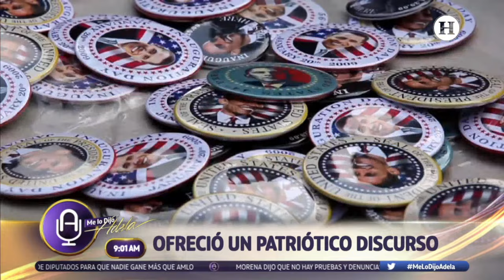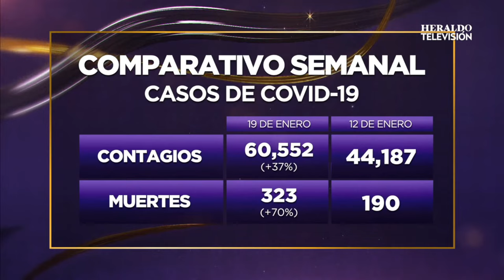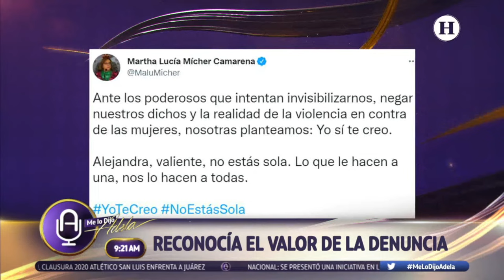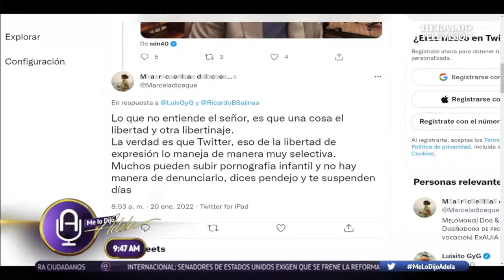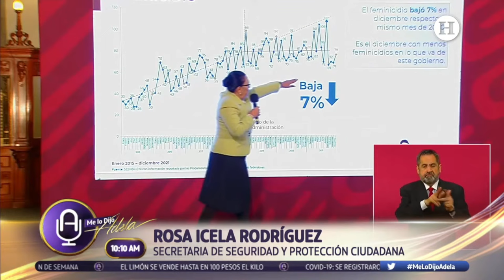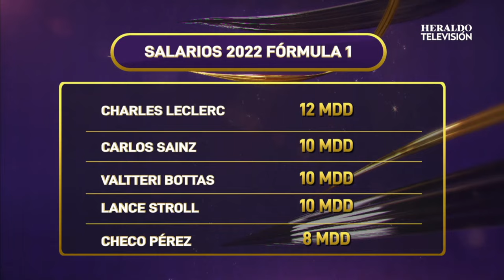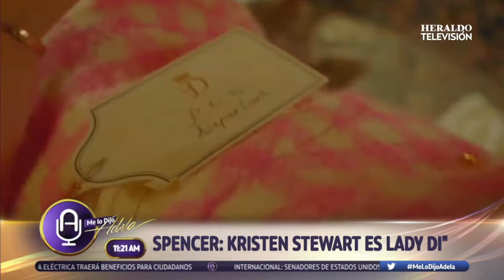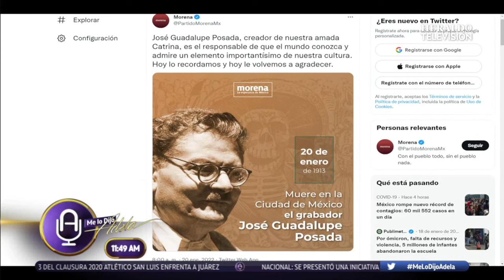LORENA VILLAVICENCIO + JUAN IGNACIO ZAVALA y RAFAEL PÉREZ GAY + SHOW del SUPER BOWL LVI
0:00 Inicio
0:26 La imagen del día I Barack Obama: el legado del presidente número 44 de los Estados Unidos
6:11 Bienvenida
6:45 Primer resumen informativo
29:50 Avance Deportero I RedBull le aumenta el sueldo a "Checo"
30:48 Avance VerGadgets I Bloquean cuenta de Twitter a  Ricardo Salinas
31:40 Avance EntrePiernas I Estudio de cine en el espacio
37:48 Monton Shot
38:47 Macabrón
43:16 VerGadgets I Ricardo Salinas bloqueado de Twitter
50:22 EntrePiernas I Fallece Willy Gutiérrez / Pelean entre hermanas Spears
55:14 Deportero I Declaran al beisbolista Sergio Mitre culpable del feminicidio de una menor
1:01:39 Editorial I A 10 días del hallazgo de un bebé muerto en el penal de San Miguel, Puebla
1:06:57 Segundo resumen informativo
1:17:31 Monton Shot Tráiler Súper Bowl LVI
1:31:11 Monton Shot  Pelean entre las hermanas Spears + Estudio de Cine en el espacio
1:36:46 Lorena Villavicencio en MLDA I Las acusaciones de acoso con Pedro Salmerón
2:01:08 Maestra indigna con 'chiste' de judíos
2:30:44 Juan Ignacio Zavala y Rafael Pérez Gay I Violencia contra la mujer en México

Ve Me lo Dijo Adela en Heraldo TV de lunes a viernes de 9 a 12 PM.